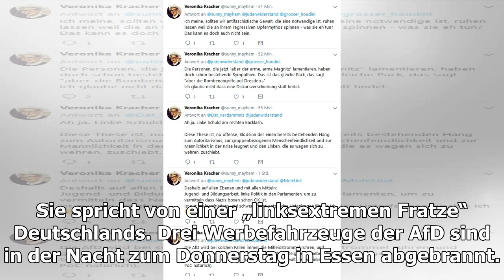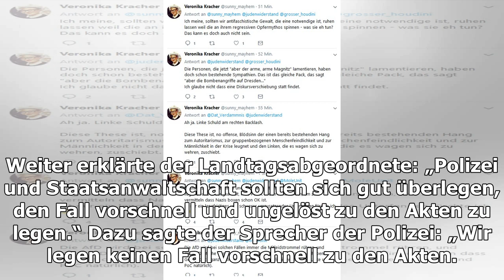AfD spricht von „Terror gegen Andersdenkende“